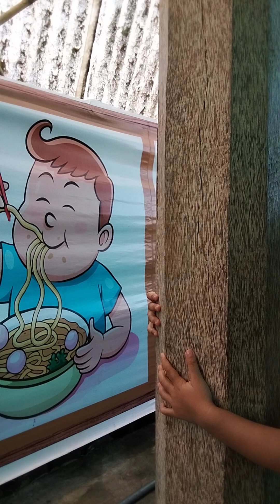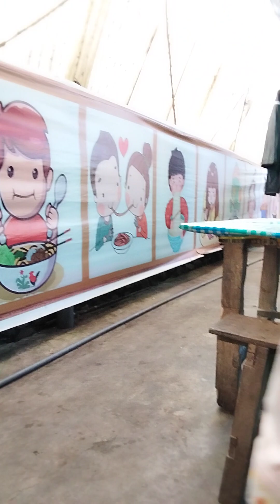anak kecil makan mie ayam dan pentol [edisi isi kangen bapaknya] [dulu susah makan]